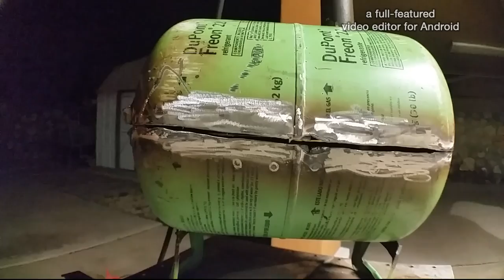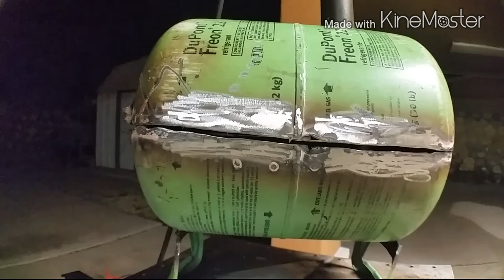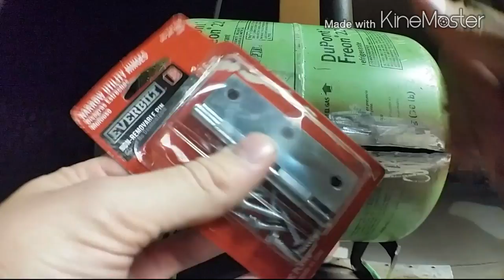Custom BBQ potbelly grill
Made a grill in class out of a potbelly freon thin gauge cylinder. Slapped on hinges, smokestack, and wood fire. Geilled on yum kabobs! My first grill.very rough project,not a perfect grill many details missing and made just to see what first fab skills I obtained from this.this was before I knew how to really weld.so it's a pretty rough video of some fabrication. .enjoy my messy construction!